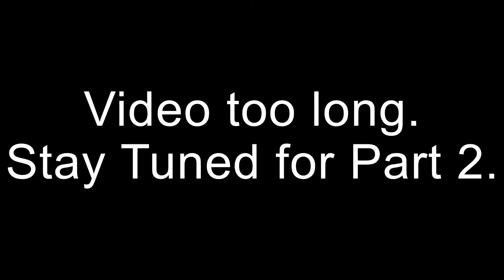The Last Relic and Party Games (Hypixel Gaming) (Part 1)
Hey guys. Today I hopped on to the Hypixel server and finally found that last relic. Also, I decided to play some minigames that Hypixel Had to offer. This video turned out way too long, so I decide to split it into two parts.

IP: play.hypixel.net